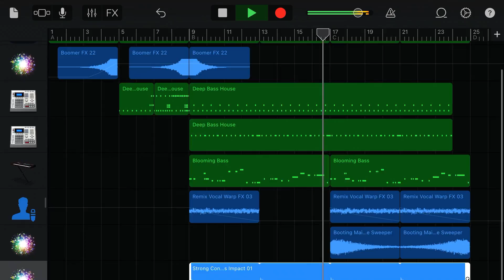リリースカットピアノで君と踊る【garageband】Artcore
garegebandとリスカピアノで踊ってね
artcore丸サで王道やってみた